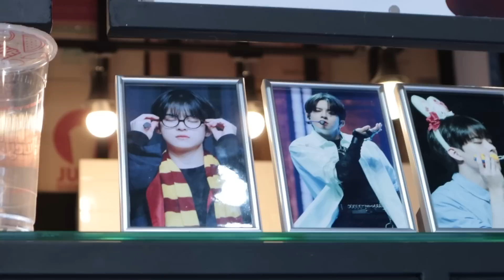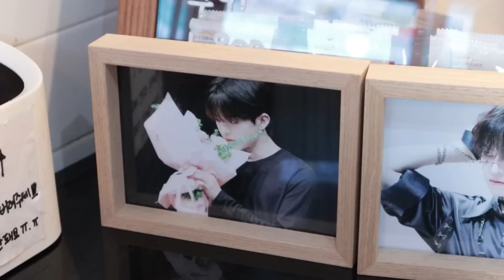sub) VLOG | 설날 브이로그☀️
🎹 Dayz Musiq
🎶Dance with me 🎶Cold and Warm